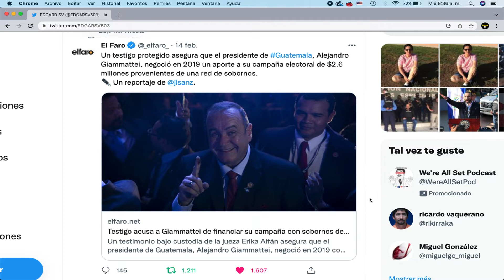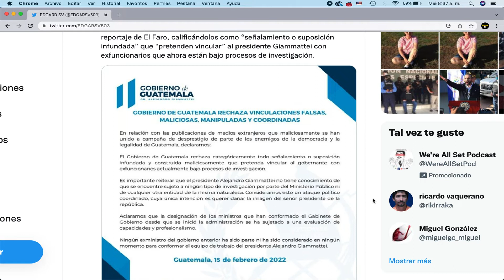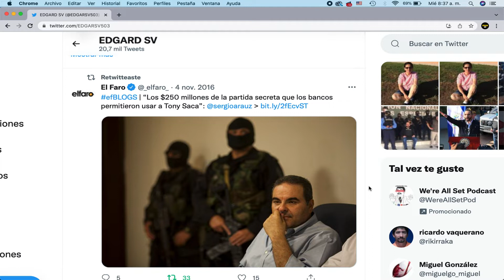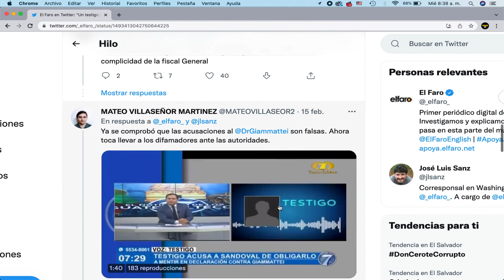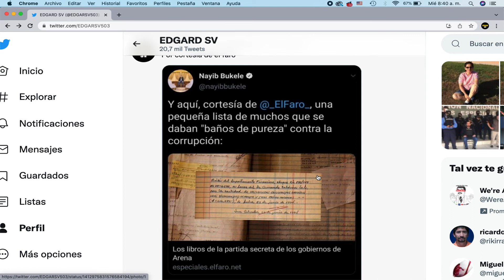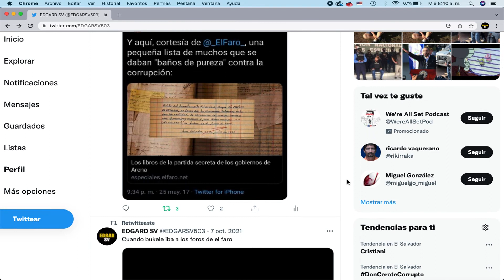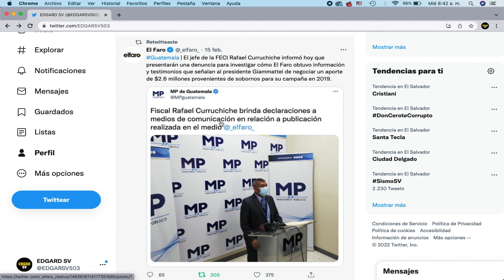EL FARO PUBLICA INVESTIGACIÓN DE CORRUPCIÓN DE ALEJANDRO GIAMMATTEI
el faro publica  investigación de corrupción  de Alejandro  Giammattei  presidente de Guatemala
y en Guatemala  le creen a el faro y en el Salvador no le creen cuando presenta  investigaciones  de la corrupción  de nayib. bukele

Aquí  criticamos a todos los políticos a arena el fmln y gana nuevas ideas y a bukele yo  no soy de ningún partido yo defiendo a mi país el Salvador  no defiendo a ningún político